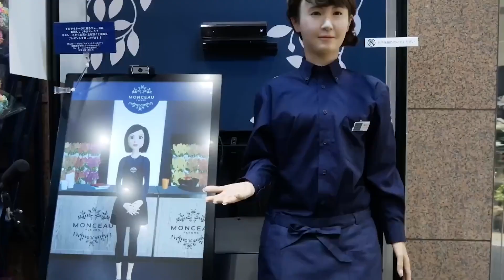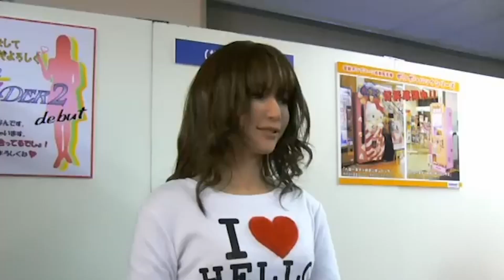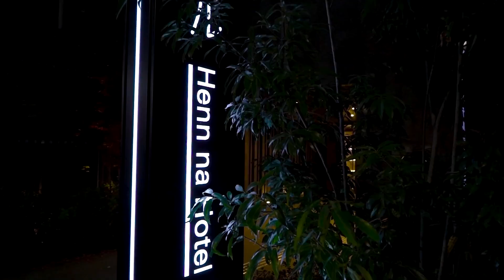Geminoid Humanoid Robots: Fusion of Science and Humanity 🇯🇵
Step into the future with us as we unveil the extraordinary world of Geminoid humanoid robots. These marvels of modern engineering blur the boundaries between human and machine, showcasing a level of realism and functionality that's revolutionizing the field of robotics. Here we take a deep dive into the fascinating features and capabilities of these humanlike creations, exploring their potential impact on industries ranging from healthcare to hospitality.